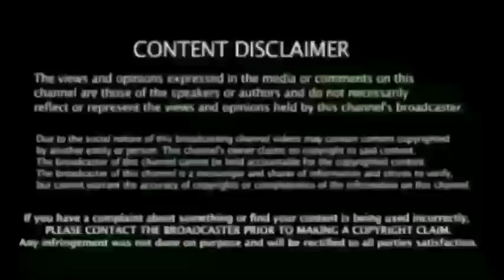Csk vs Rcb - இனிமிஸ்! ஆகாது தோனி & சீனிவாசன் அவசரமுடிவு திரும்பி வந்துட்டேனு சொல்லு சின்னதல Back -